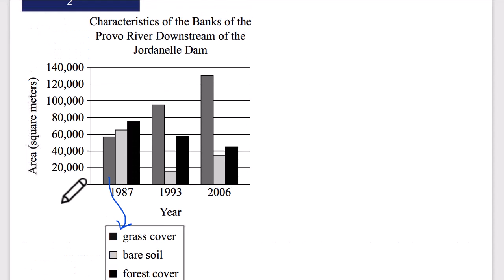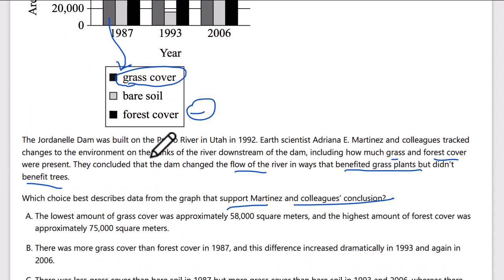Command of Evidence Quantitative Medium Q2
00:00 2